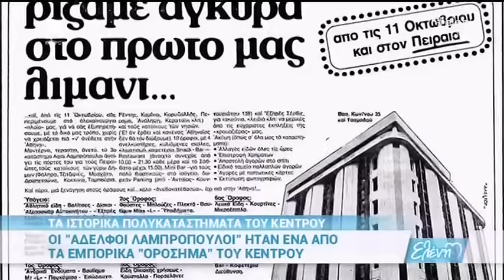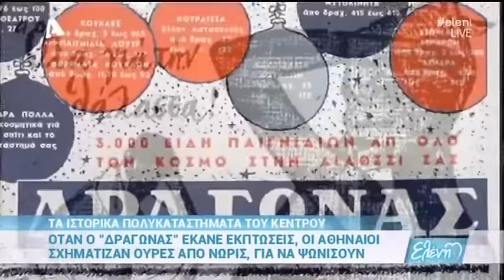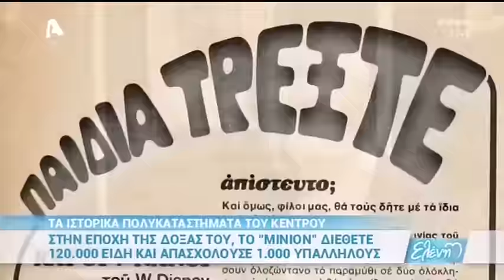Τα ιστορικά πολυκαταστήματα του κέντρου - "Ελένη"